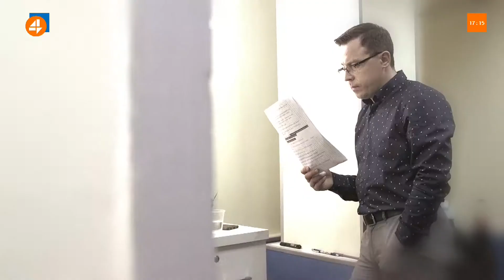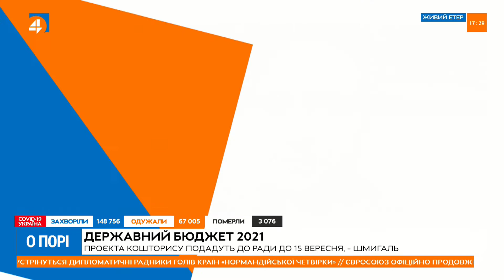Через соціальний популізм Україна заганяє себе в борги, – Чаленко (11.09)